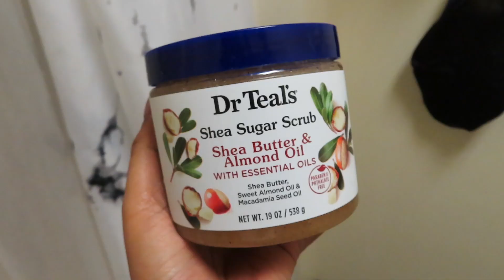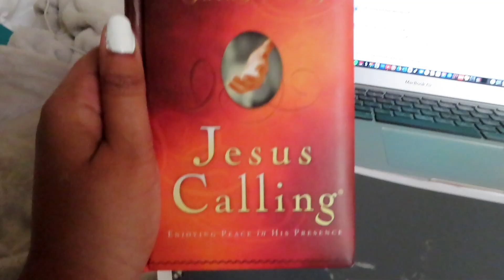visual diary 008: mental health days, traveling and self-love || brooklyn nicole